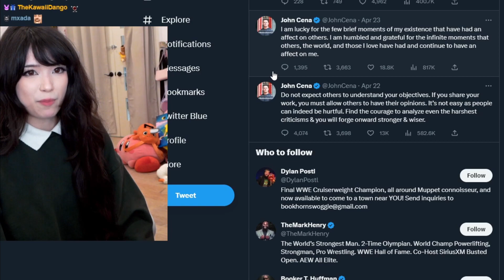Emiru does a Book Review